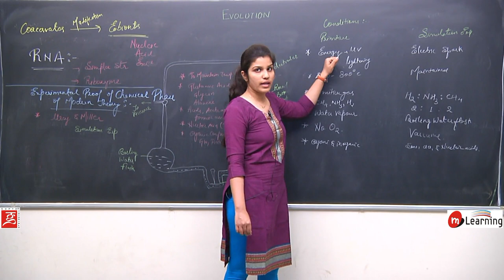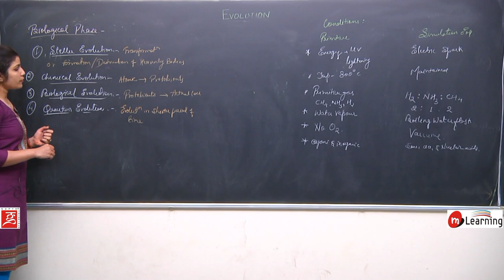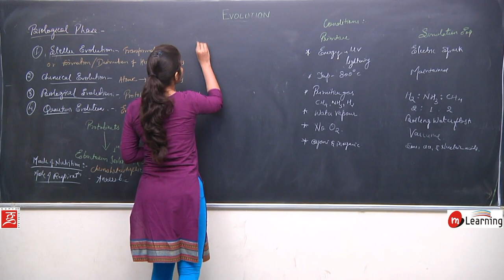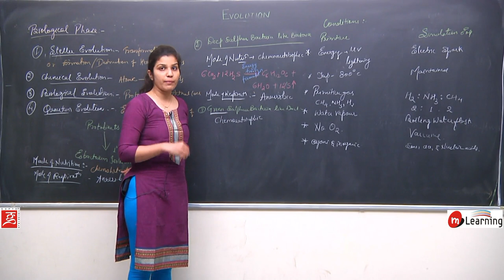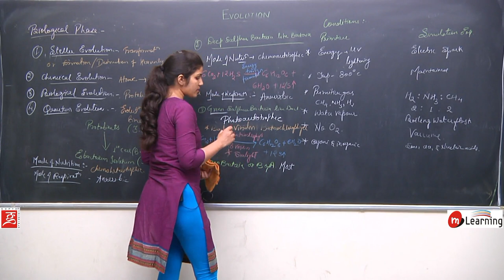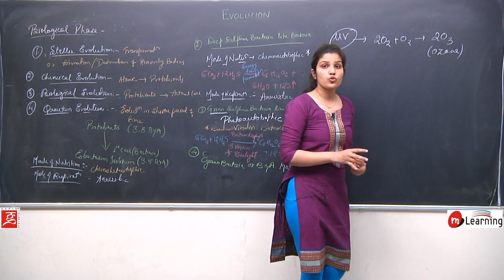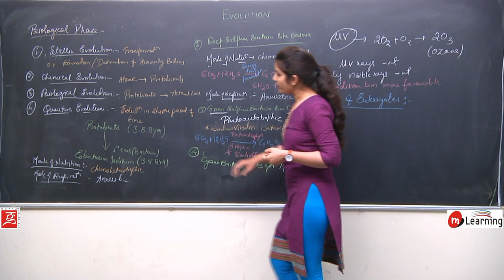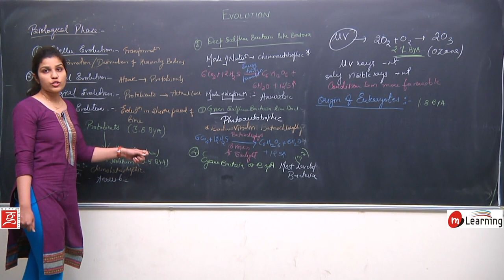EVOLUTION 04 - For NEET and AIIMS entrance exams